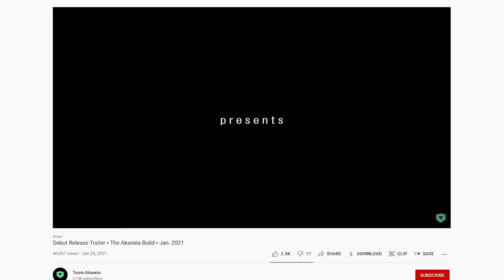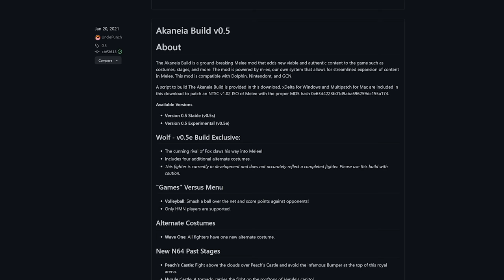The Super Smash Bros. mod that did the impossible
Melee has long been an impossible game to crack... until now (minus 1 year)

Menu - Super Smash Bros. Melee
Menu 2 - Super Smash Bros. Melee
Multi Man Melee 2 - Super Smash Bros. Melee
Targets! - Super Smash Bros. Melee
Battlefield - Super Smash Bros. Melee